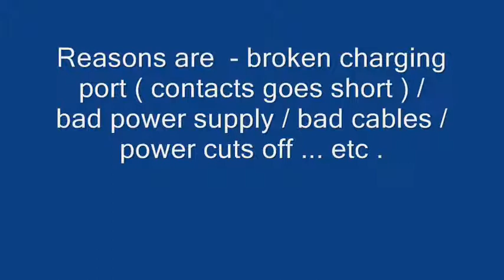PS Vita 1000 OLED not charging my FIX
Problem - does not charging
Two of mine consoles charges up to half a battery and after that when turned on after
like 5 minutes goes to zero immediately.
The problem is inside the  SN99057A5 - Power Management IC.
It seems  that this IC has 2 channels for charging - lol.
So the original  charging channel  just stops working from reasons like - broken charging port ( contacts goes short ) / bad power supply / bad cables / power cuts off ... etc .
BUT  thanks to SONY we have and a "service channel" for charging - HO HO HO
Here are the steps for the fix :
1. Remove fuse 001
2. Connect thick cable from fuse  002 to fuse 001
3. Ready, you already have the charging bolt

Hope that  I have been helpful :)
Cheers